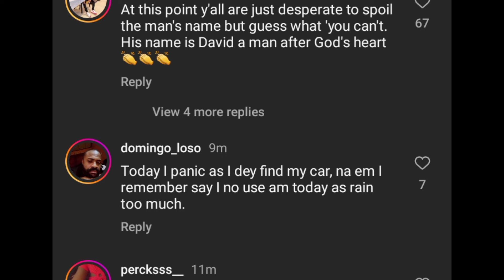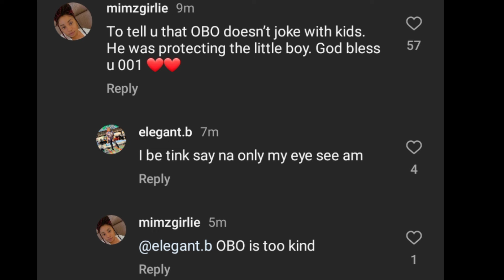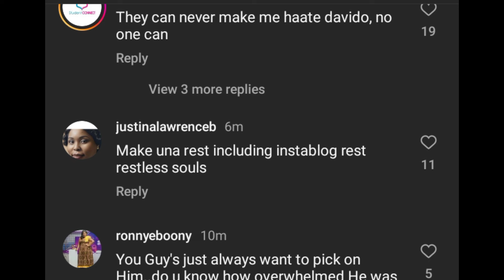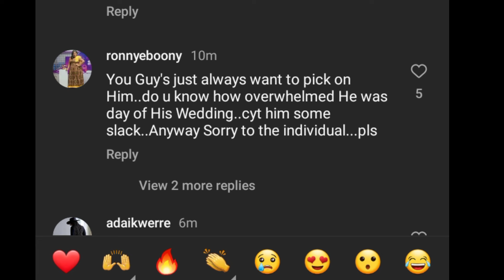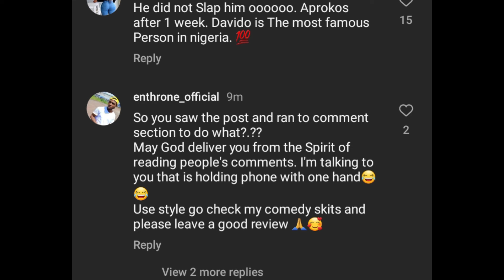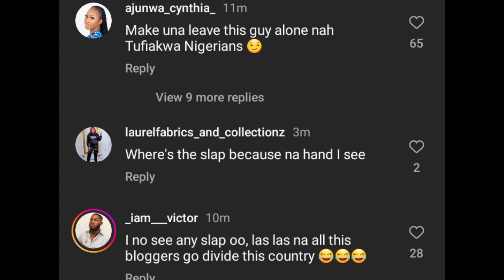TRENDING VIDEO of Davido SLAP his Bouncer at his Wedding with Chioma Davido GOES VIRAL